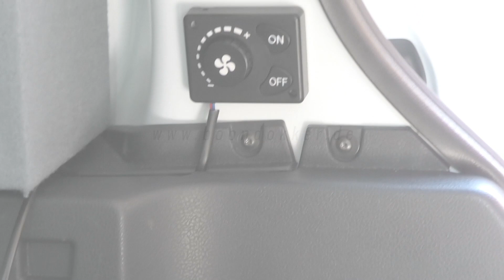10 Gründe, warum ich mir eine China Dieselheizung in den Minicamper eingebaut habe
Seit 2020 haben wir einen Dacia Dokker zum minicamper ausgebaut. Was für die einen in Zeiten knapper Urlaubskassen eine preiswerte Alternative darstellt, kann sich für andere zum Albtraum entwickeln.
Damit euch das nicht passiert, haben wir ein paar Überlegungen angestellt, die wir mit euch teilen wollen.

Willkommen auf dem Boondokker-Kanal. Hier zeige ich das Konzept unseres Dacia Dokker Minicamper - Ausbaus. Natürlich lassen sich auch andere Hochdachkombis auf die gleiche Weise ausbauen. Ziel war es, einen Ausbau zu schaffen, der in wenigen Minuten wieder zu entfernen ist und das Fahrzeug weitgehend im Originalzustand belässt, ohne Löcher in Karosserie oder Interieur zu bohren.
Der Ausbau ist zum Reisen konzipiert und nicht zum Wohnen.
Das Konzept beruht auf Modulbauweise und ist mit Aluminium-Profilen gefertigt.

Über Likes freue ich mich ebenso wie über Eure Kommentare und konstruktive Kritik ist natürlich auch gerne gesehen.

- dem Minicamper - Kanal.

🛑 Als Amazon-Partner erhalte ich eine Provision an qualifizierten Verkäufen

Diesel-Standheizung:
👉 Dieselheizung für Auto Wohnmobil
Minicamper Hygiene:
🚾 2 Stück tragbares Notfallurinal
🚾 Campingtoilette Faltbar
🚾 Bivvy Loo Tragbare WC -Campingtoilette
🚾 BOXIO – Toilet: kompakte Trenntoilette
🚾 Sagrotan 2in1-Desinfektionstücher
🚾 Bio-Müllbeutel 100% Biologisch abbaubar
🚾 40 Stück Biologisch abbaubare Einweg-Toilettenbezüge

Foto/Filmequipment:
📷 Panasonic LUMIX G DMC-G70MEG-K
📷 Panasonic LUMIX DMC-FZ1000

📹 Panasonic HC-VXF11EG-K 4K Camcorder
📹 DJI Mavic Pro

Auto: Wartung und Pflege:
🚘 Philips Ultinon Pro6000 H4-LED
🚘 Kunststoff KFZ Rampe
🚘 Owatrol Farbkriechöl 1 Liter Dose
🚘 Nigrin Unterboden-Wachs
🚘 FLUID FILM AS-R Korrosionsschutz
🚘 SONAX Xtreme Brilliant Wax 1
🚘 SONAX Xtreme Brilliant Shine Detailer
🚘 LIQUI MOLY 1515 Marder-Schutz-Spray